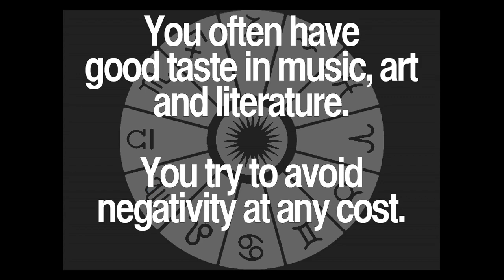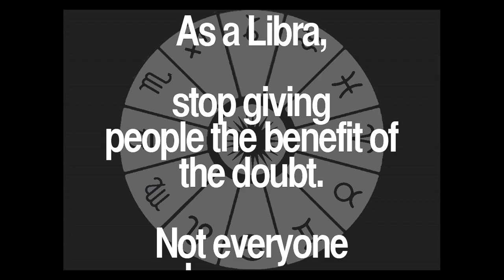Daily Libra Quotes Collection 64